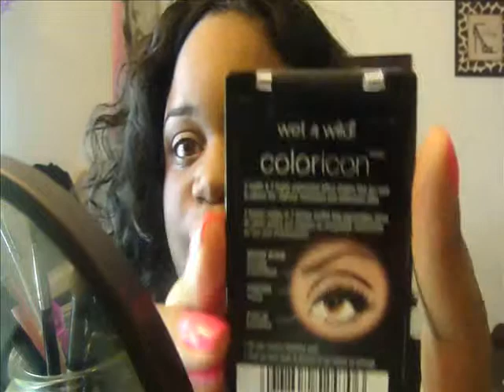Smokey Blueberry Makeup Tutorial inspired by makeupbynesha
i was inspired by makeupbynesha in this look, she created it and i just wanted to see what the colors would look like on me. all products were bought with my money! i do not own any rights to the songs played!